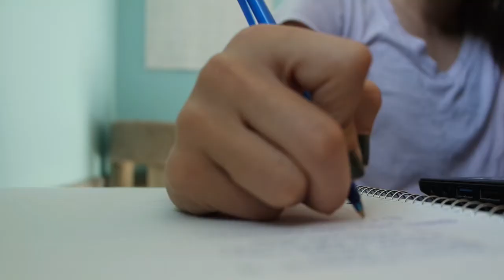Starbucks Holiday Cups Are Back!! - 11/11/2016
It's been a hot minute since I have uploaded a vlog but since vlogmas is coming up (16 DAYS & COUNTING) I will be vlogging every other day leading up to it so I can work my way back into it! I am so excited because vlogmas this year is going to be so much better then last year and better quality!! I will be vlogging tomorrow for my brothers playoff game and uploading it on Wednesday!!

New to my channel? Hello & Welcome! My name is Nicole but you can call me Lexie and on my channel you will find everything from vlogs and random videos, Want to be an EXCLUSIVE LEXBABE?

⇠ FAQ ⇢

:: Name? Nicole but you can also call me Lexie
:: Where do you live? North Pole
:: Vlog? Samsung NX3300
:: Edit? Filmora Wondershare
:: Birthday? March 3rd
:: Age? 17